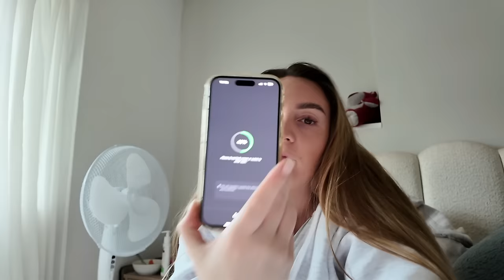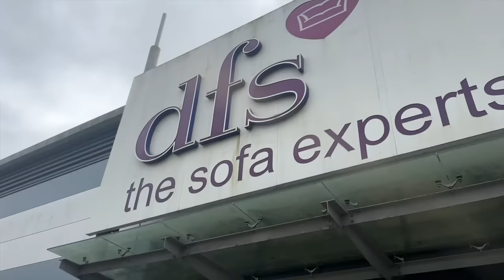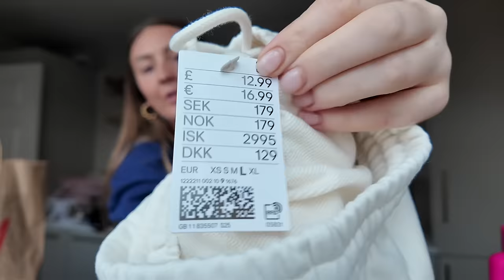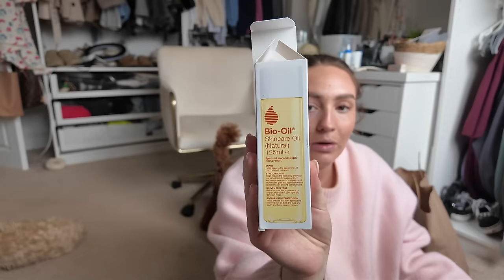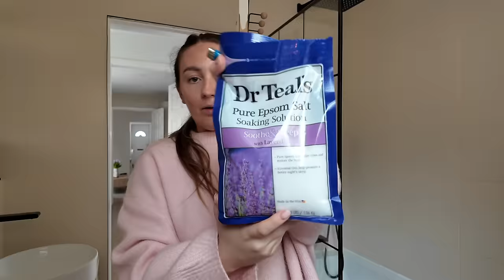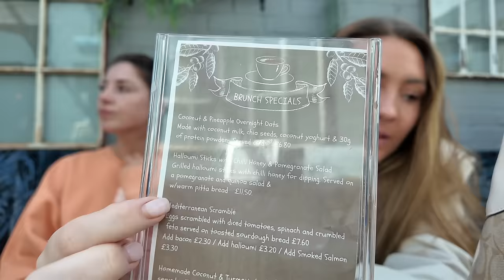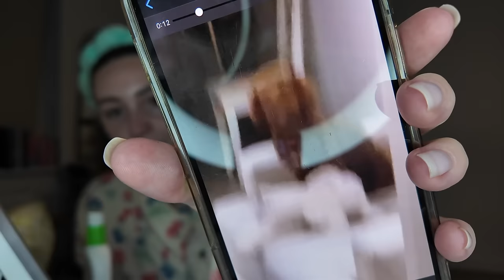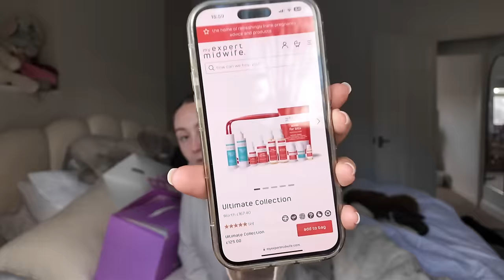WEEKLY VLOG: plt + boots haul + pregnancy updates + shopping + new furniture purchases + more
yay for another vlog!

hey besties i love you so much xxx